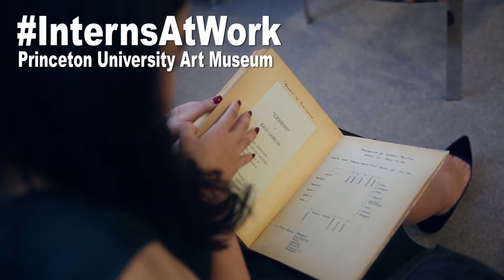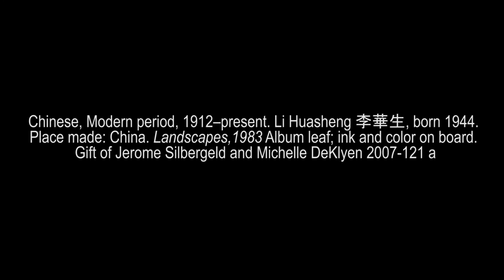InternsAtWork: Yifan Zou, Information and Technology Intern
Yifan Zou is a Master's student of Chinese Art and Architecture at University of Pennsylvania. This summer, she's exploring the museum's old exhibition notebooks and putting them online.